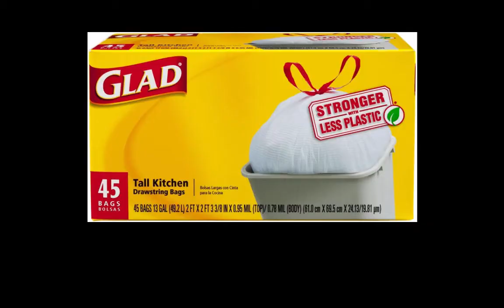Freddy IMDABES Denver's Next Improv Star Season 6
Vote for Freddy's video for Denver's Next Improv Star!!